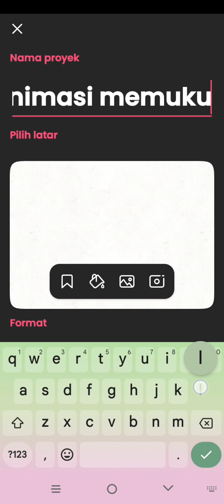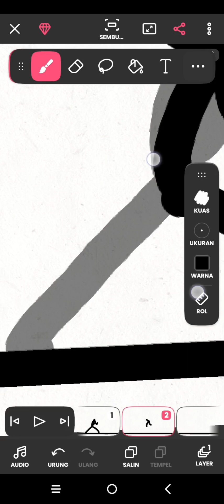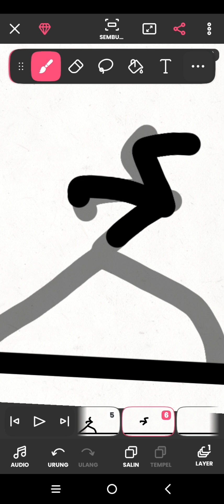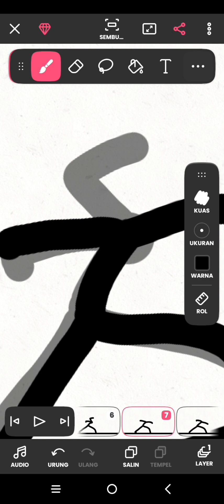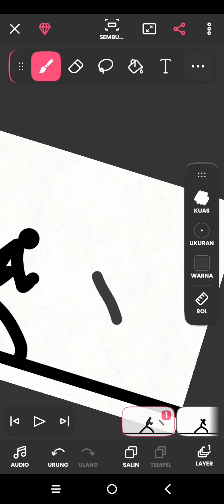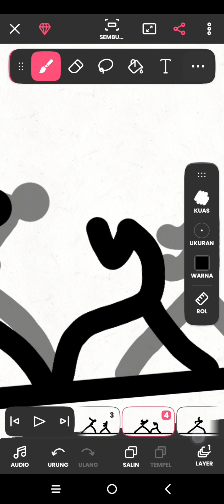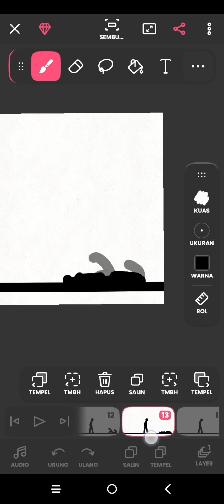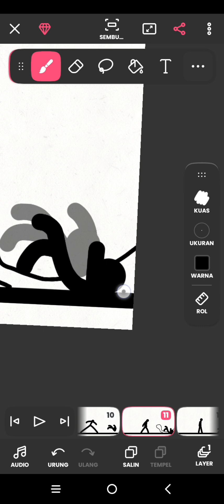cara bikin animasi memukul di flipaclip